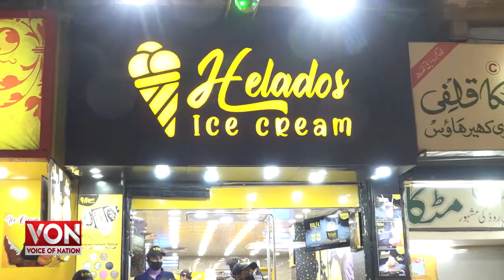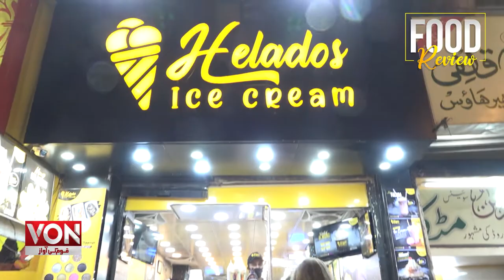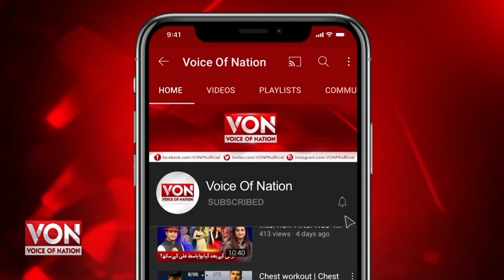Famous Burns Road Ice Cream | Delicious Magnum Bar | Rabri Kaju Kulfa | Special Falooda